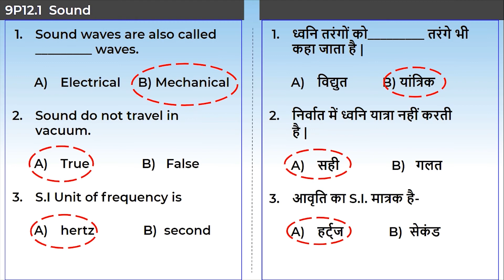8. 9P12.1 RECALL TEST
Chapter: ध्वनि